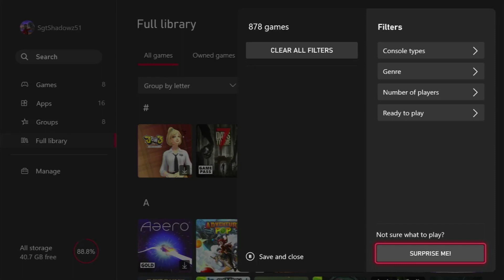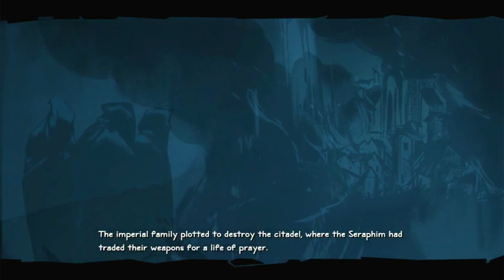[01] Act I, Wellbury Town | Sacred Citadel